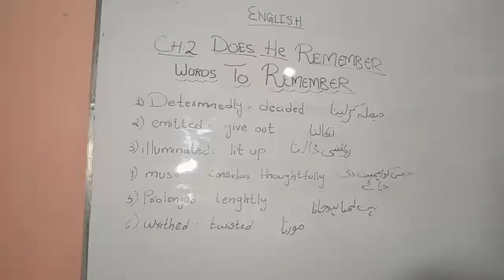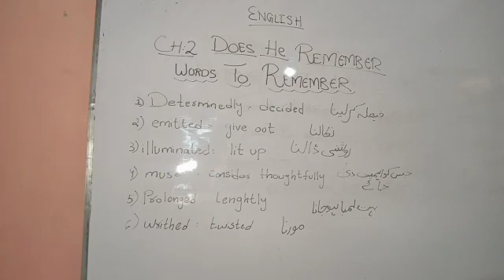Oxford Academy...English Ch-2(does he remember)(grade5th)oxford modern English(Nicholas Burg)(1)